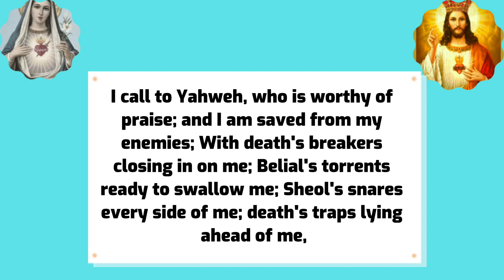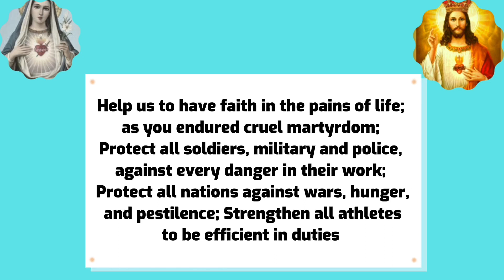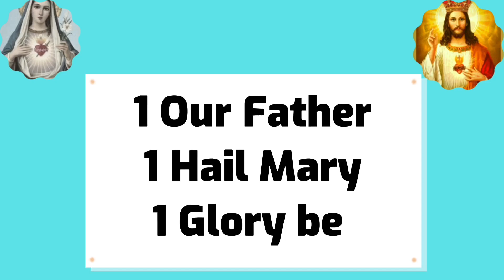Saint Sebastian Novena Day 2 || Powerful Novena to St Sebastian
St Sebastian novena is a very powerful novena prayer to Saint Sebastian. Saint Sebastian novena can be said at any time of the year, but is traditionally said 9 days to the feast of st Sebastian. St Sebastian feast day is celebrated on 20 January annually .

Saint Sebastian Patronage:  Soldiers; plague-stricken; archers; disabled peoples; athletes; cyclists; Negombo, Sri Lanka; Archdiocese of Lipa; Diocese of Tarlac; Diocese of Bacolod; Rio de Janeiro, Brazil; Lumban, Laguna, Philippines; Borbon, Cebu, Philippines; Pucallpa, Peru; Taquaritinga, Brazil; Ribeirão Preto, Brazil; Győr, Hungary; Cusco, Peru; Loja, Ecuador; Rome, Italy

0:00 Novena to Saint Sebastian
0:09 Sign of the cross
0:17 scriptures
0:38 Saint Sebastian prayer

St Sebastian novena day 2
Novena to Saint Sebastian day 2
St Sebastian novena prayer
St Sebastian prayer
St Sebastian church
Sebastian cake
Sebastian songs
St. Sebastian novena